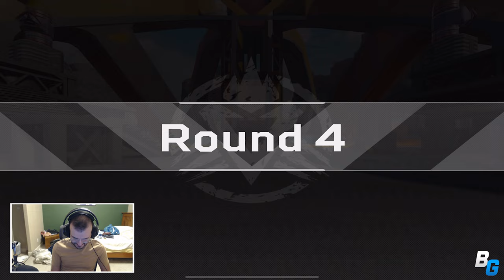My team and I went ONLY MELEE in ARENAS! (LOL) | Apex Legends Mobile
LOLOLOLOLOLOL